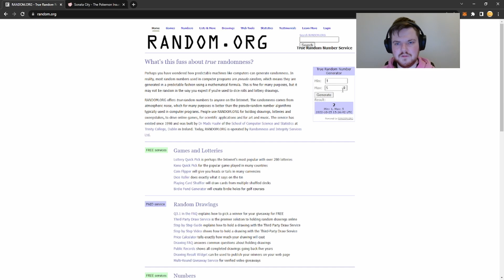Pokémon Insurgence Egglocke｜SEASON 2 episode 22 (Scary hospital)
Welcome to my Pokémon Insurgence egglocke series. In this series we're gonna try to finish the game with nuzlocke and egglocke rules.

Pokémon Insurgence is a fan-made Pokémon Essentials based game with thousands of players! The game includes such features as new custom mega evolutions, An entire new region to explore and a full online trading system.